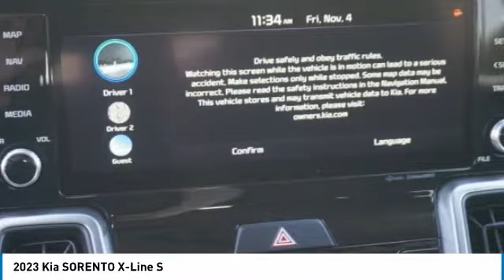2023 Kia SORENTO Salem VA LDL1459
2023 Kia SORENTO X-Line S

Hart Motors
1341 East Main Street

You'll love this 2023 Kia SORENTO. This is a vehicle you'll want to take home.